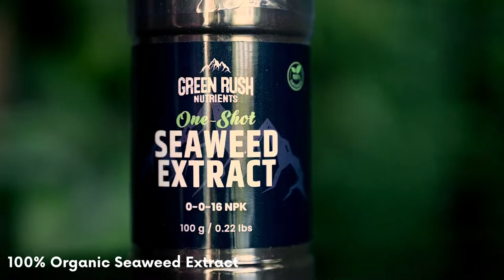Green Rush Nutrients Seaweed Video - High Quality Nutrient Kelp For Plants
Green Rush Nutrients seaweed extract is 100% kelp extract that contains 16% natural potassium. Our extract is derived from premium cold-pressed atlantic kelp.

The product is in powder form and comes in a salt shaker for easy use. Why you ask? This stuff is messy! Get this black powder on your hands/clothes and you may spend the week washing. Other than the fact that a salt shaker will leave you squeaky clean, you also don't need too much to be successful. One shake of the nutrients per week will leave your plants humming.